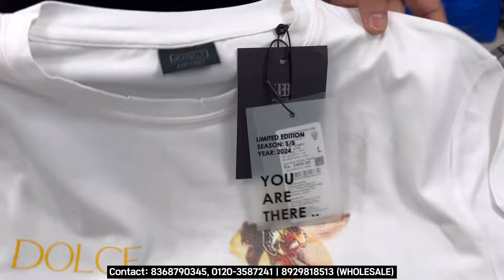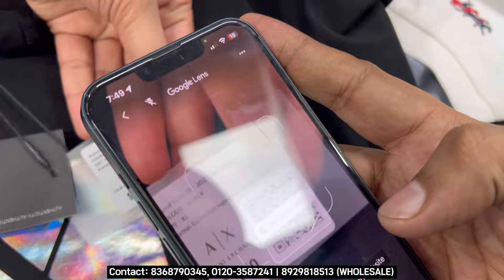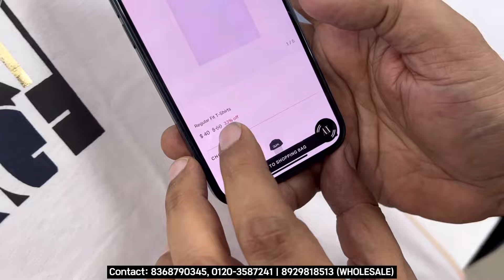100 % Original Clothes WAREHOUSE | Discount Upto 95% Off | Big Brands Retail & Wholesale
⚡⚡Branded Shoes | Branded Garments | Original Clothes | Surplus Branded Garments | Delhi Premium Outlet Branded Garments | South Delhi | Delhi Premium Outlet⚡⚡
🔥T-shirt TR Brand Flat in retail🔥
🎉🎉 || Shop Details|| 🎉🎉

NAME: Surplus Apparel
ADDRESS: Shop No 3, Plot no 71, Lakhera Tower
Niti Khand -1, Indirapuram (Ghaziabad)- 201014

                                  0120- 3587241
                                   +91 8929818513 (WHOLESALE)